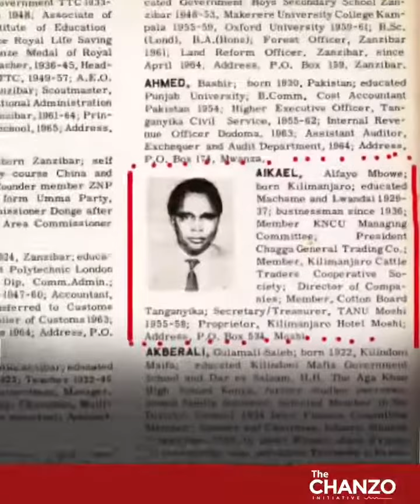TZ Opposition Leader Freeman Mbowe to be arraigned in Court Tomorrow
Tanzania opposition leader Freeman Mbowe is to be arraigned in court tomorrow to face trumped-up charges of Terror and Treason.
Mbowe was arrested late last month by the Tanzanian authority in the northwest city of Mwanza in Tanzania as he was organizing a constitutional to push for the new constitutional dispensation in Tanzania
The new TZ president Samia Suluhu has proved to be intolerant to the opposition.